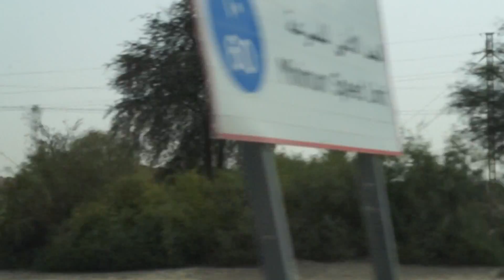UNIVERSAL STUDIOS DUBAI - Abandoned Theme Park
We drive around the Universal Studios park and resort site in Dubai.